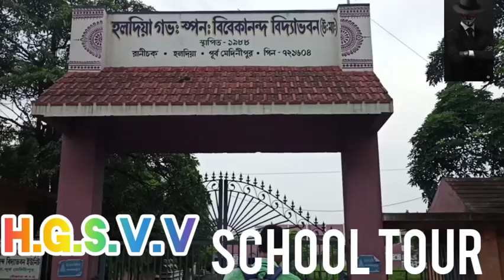💙H.G.S.V.V💙 school 🏬amazing |tour|🕖with🕥 |amazing Najara